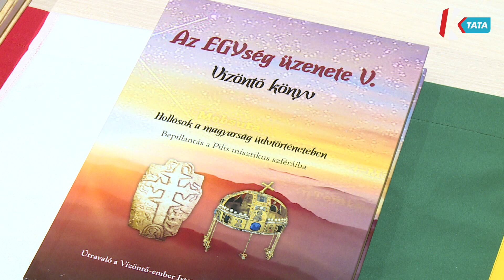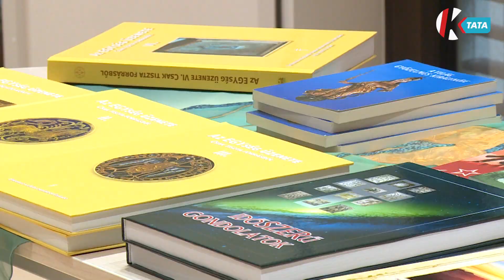Könyvbemutató az Öko-est keretében